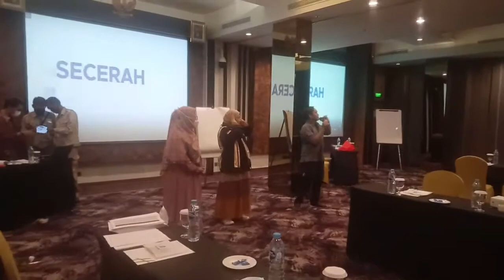11# Ice Breaking Seru Guru Penggerak